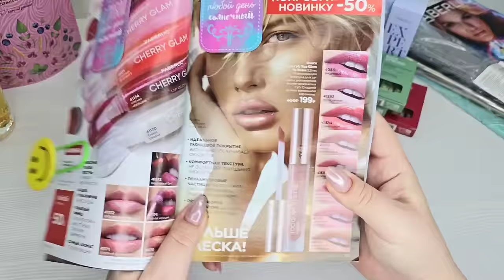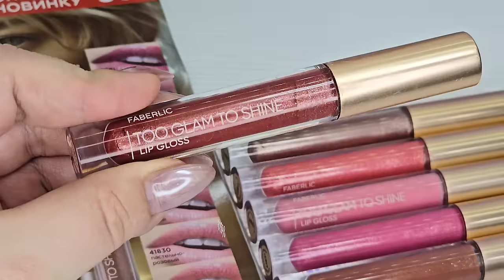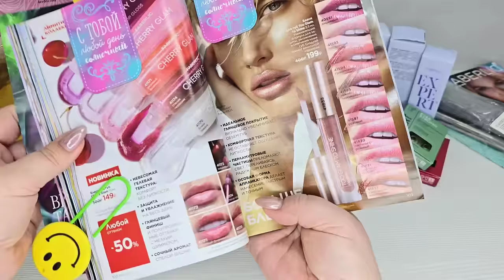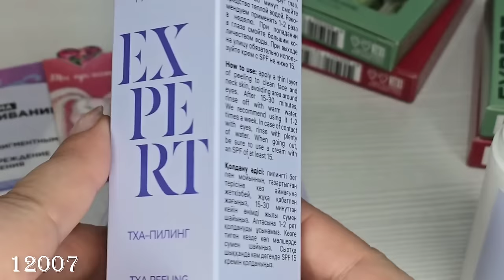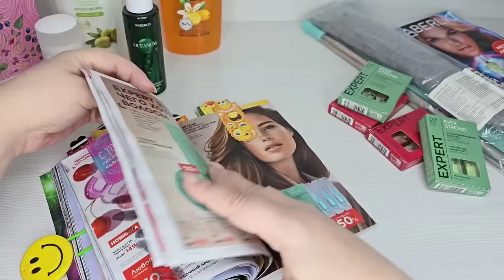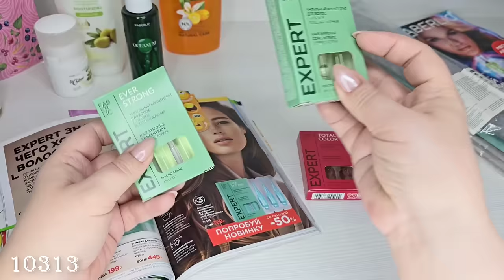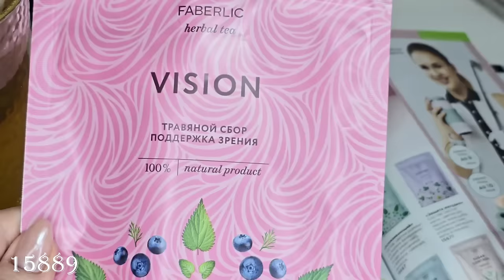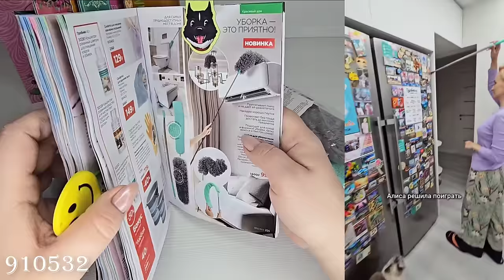Новинки 13каталога:парфюмерная вода для женщин Alchemix,серия Expert,ампульный концентрат для волос